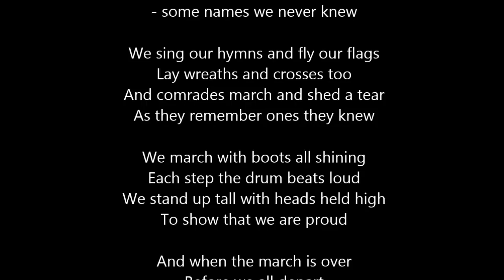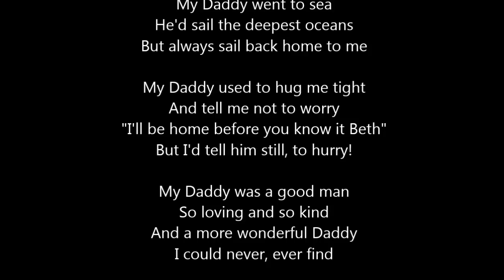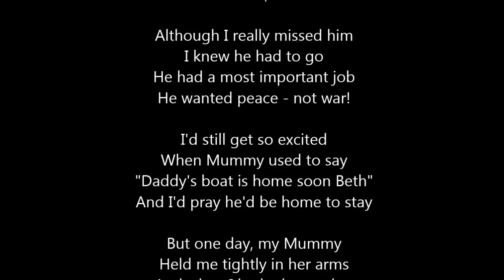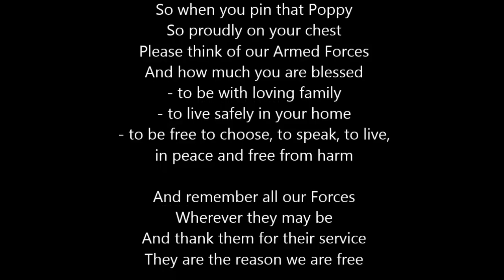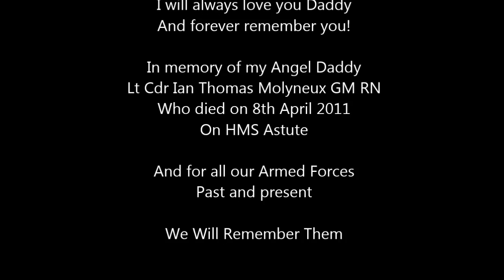Bethany Molyneux Remembrance Poem 2015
You can now hear this beautiful Remembrance poem from Bethany Molyneux dedicated to all we have lost as well as her Father, Lt Cdr Ian Thomas Molyneux GM RN, who died on 8th April 2011 on HMS Astute.
First aired on BFBS Radio - Hal Stewart, November 13, 2015